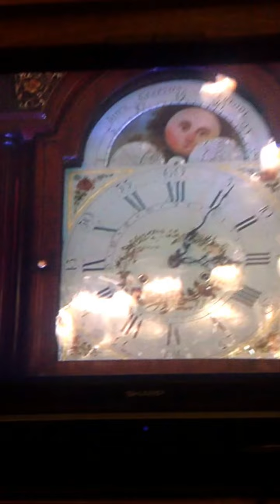Hillsborough Memorial Ceremony footage from BBC News